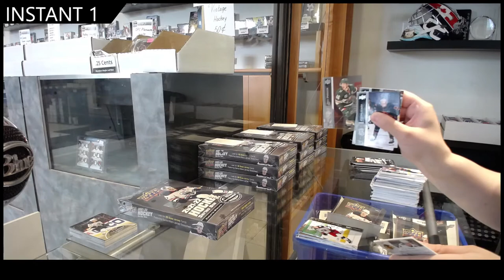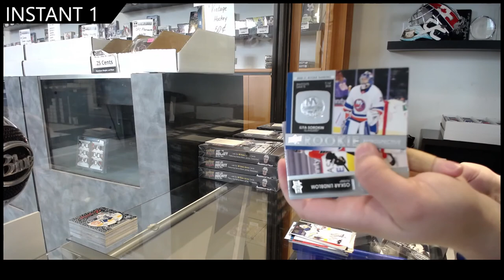21-22 Upper Deck Series 1 Hockey 3 Box Break - GB #16,630